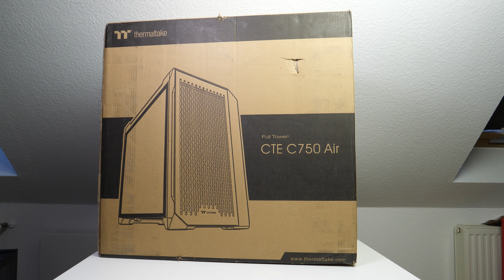ausgepackt & angefasst: Thermaltake CTE C750 Air - großzügiges Gehäuse mit besonderem Kühlsystem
Den ausführlichen Test zum Thermaltake CTE C750 Air wird es auf hardwareluxx.de geben.